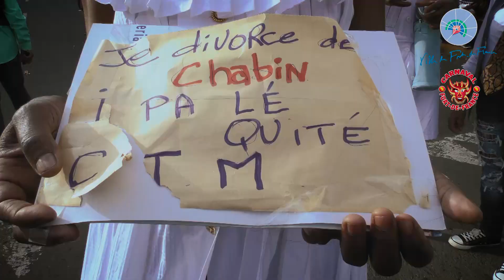Kannaval Nou Fodwans !